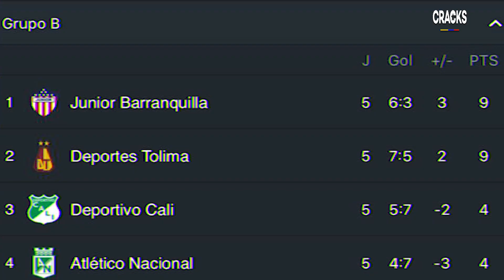COLOMBIA 3-0 PANAMÁ | "CR7 llamó a JAMES para ir a la JUVE" | MILLOS quedó INCONFORME por horarios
La selección Colombia de Mayores venció 3-0 a Panamá con goles de William Tesillo, Luis Muriel y el Tigre Falcao. Nuestra selección sub 20 venció a Nueva Zelanda en tanta de Penaltis y ahora espera a Ucrania para los cuartos de final. Cristiano Ronaldo habría llamado a James para pedirle que llegase a la Juventus aseguran medios, Millonarios no está conforme con los horarios para el último partido de los cuadrangulares en la Liga Águila 2019. Todo esto y más, aquí: